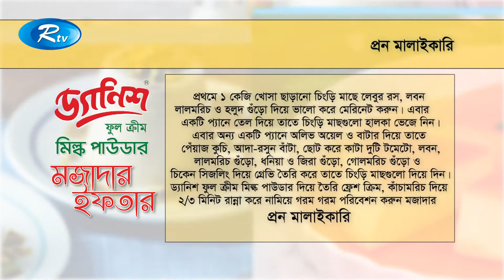Chingri Malai Curry | Bengali Prawn Malai Curry — Bengali Prawn Curry | Rtv Cooking Show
চিংড়ি মালয় কারি
Program: Danish Full Cream Milk Powder Mojadar Ifter
Episode : 25
Recipes: Chingri Malai Curry
Chief: Tony Khan (Master Chief)
Host: Peya Bipasha
Producer: Shibly Zia

- Team RTV